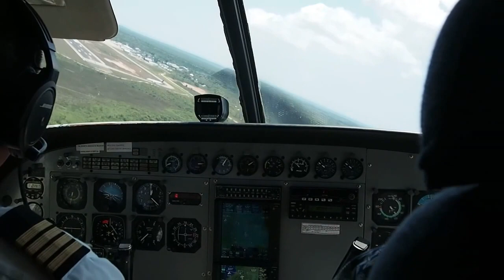flight in Belize_043016